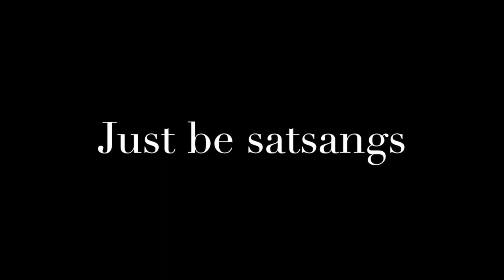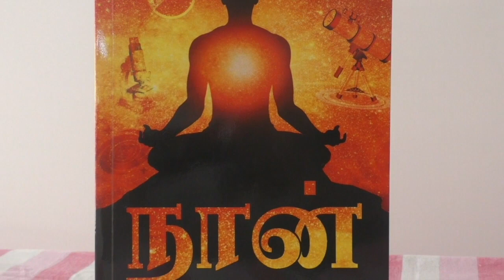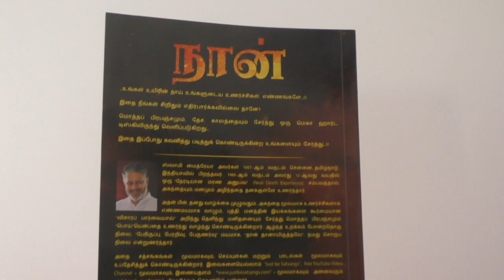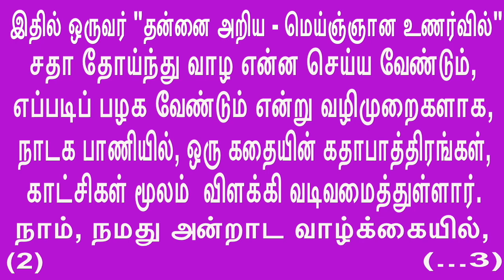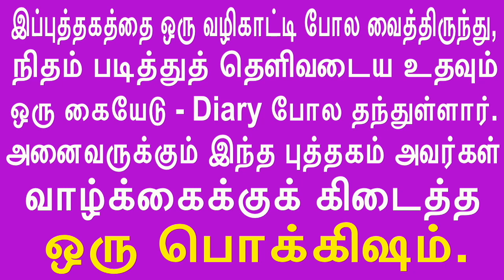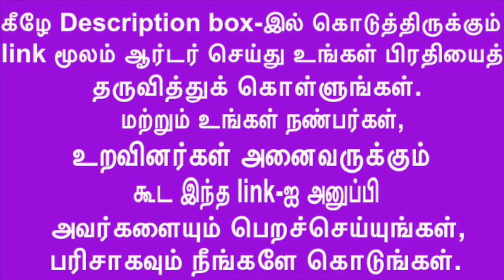First know who does the practice in you. சாதகமே செய்பவன் யாரென்று முதலில் உணர்.